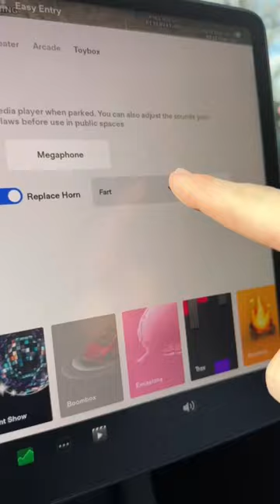Imagine Hearing This Horn From a Tesla After Being Rear Ended 🤣😭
My Favorite Accessories ☞